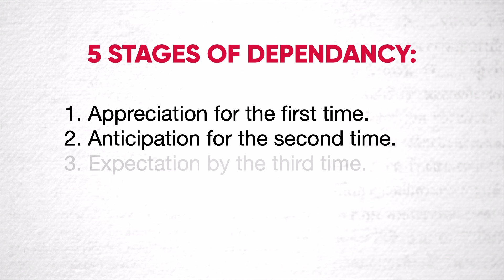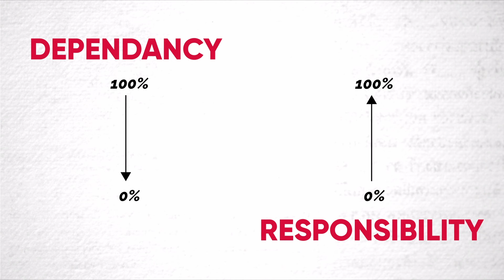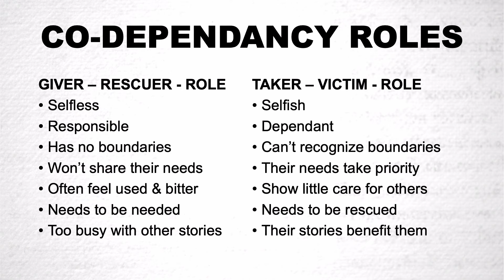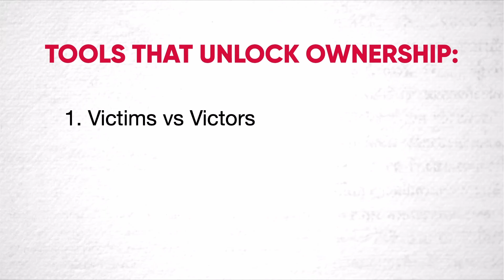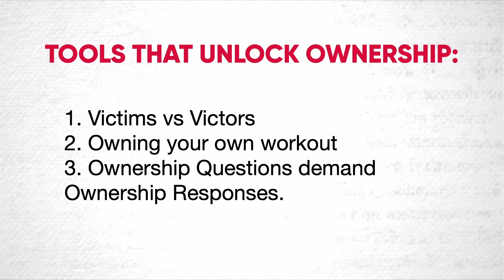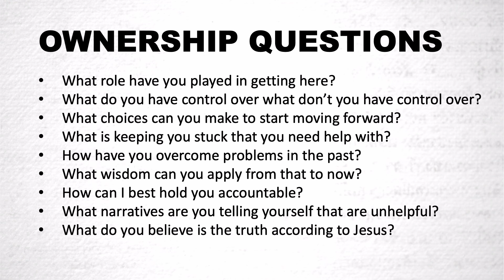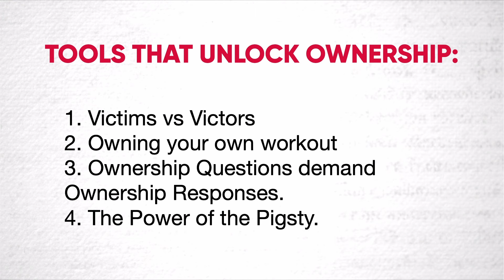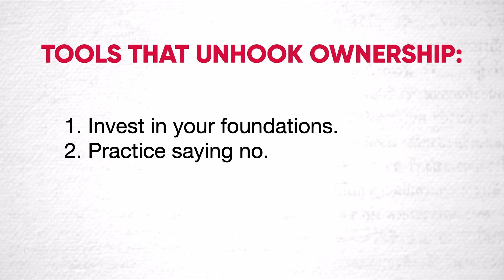Small Group Leaders Gather | Madz Deyzel | Hope Family Church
Our VISION is to build a dynamic church of tens of thousands of people. A church that starts other life-giving churches & brings HOPE to a lost & broken world.
Our MISSION is to reach people that are far from God and help them become fully devoted followers of Jesus.

We exist, “So others may live”.